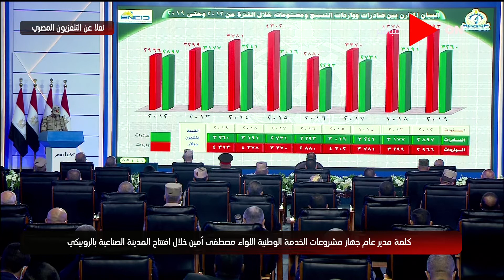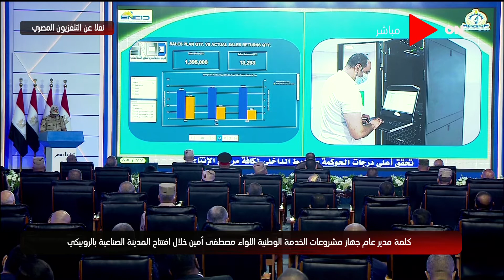كلمة مدير عام جهاز مشروعات الخدمة الوطنية اللواء مصطفى أمين خلال افتتاح المدينة الصناعية بالروبيكي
تنقل قناة أون اليوم 28 يوليو 2020 فعاليات  افتتاح المدينة الصناعية بالروبيكي.